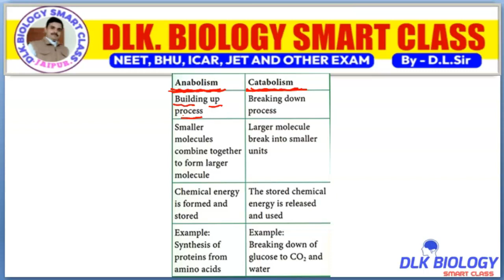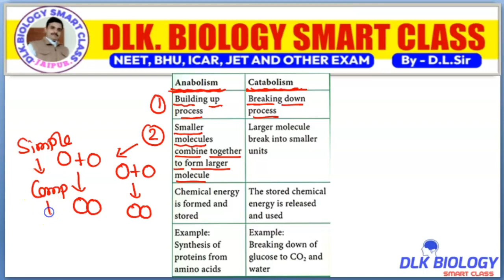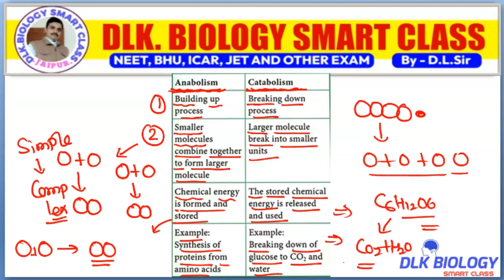Difference between Anabolism And Catabolism